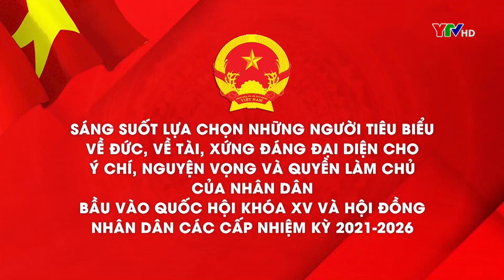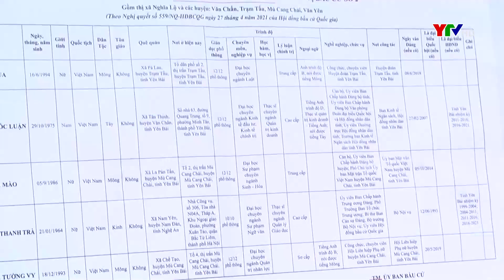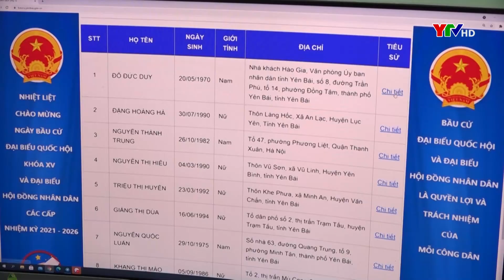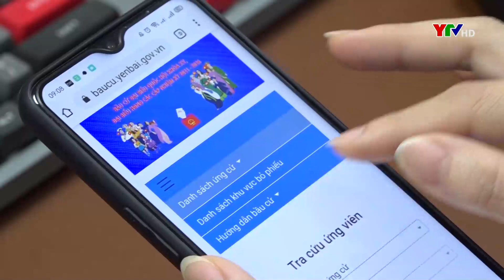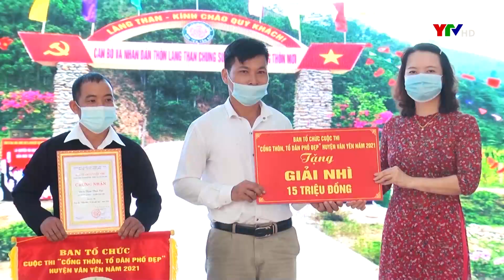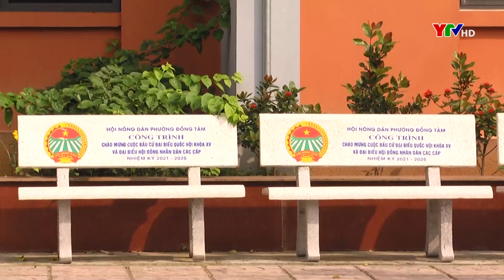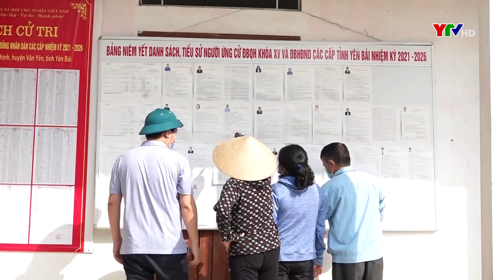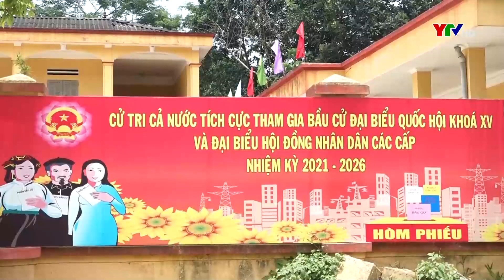Chương trình thời sự tối ngày 20 5 2021